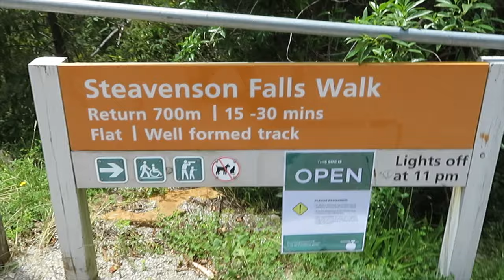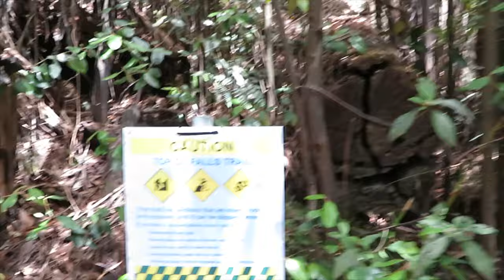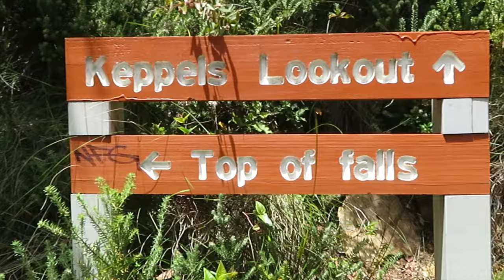Steavenson Falls - Marysville Tourism || Steavenson Falls Trail || Weekend drive from Melbourne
Weekend drive from Melbourne to Steavenson Falls.